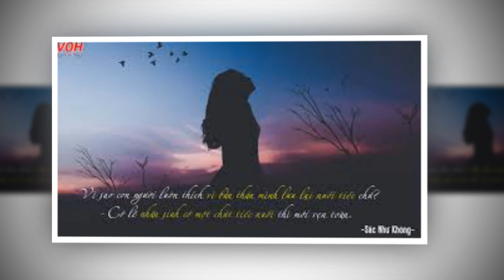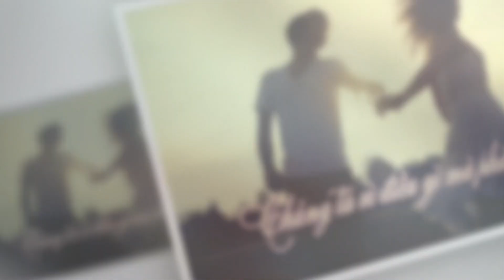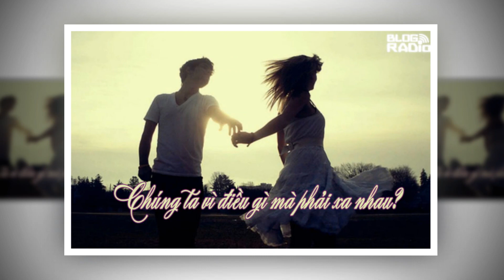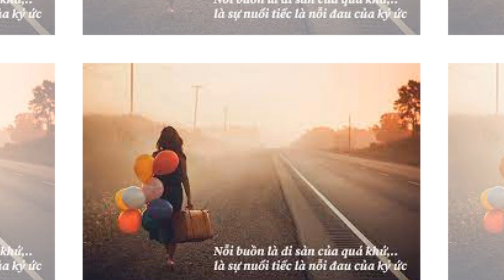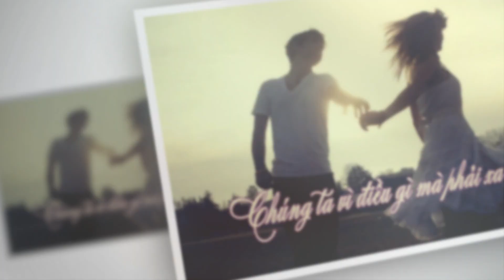Loi Cuoi Cho Em (Nguyen Vu) - LD & THN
Lời Cuối Cho Em
Nhạc: Nguyễn Vũ
Trình bày: Lê Đào & Thu Hoài Nguyễn

Chân thành cám ơn các bạn đã ghé nghe  Lê Đào & Thu Hoài Nguyễn hát...Nếu đươc thì cho xin 1 "like" để ủng hộ tinh thần...Nếu "Subscribe" nữa thì còn gì bằng...Thân chúc mọi an lành